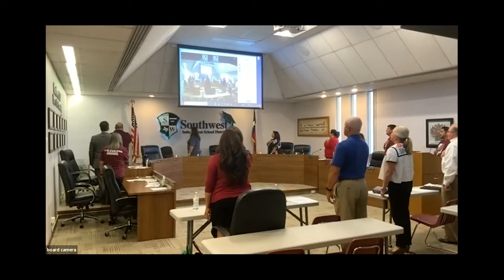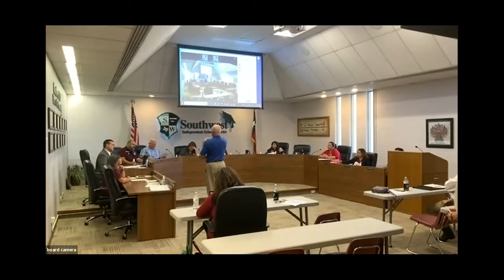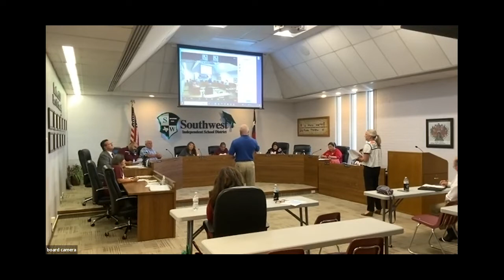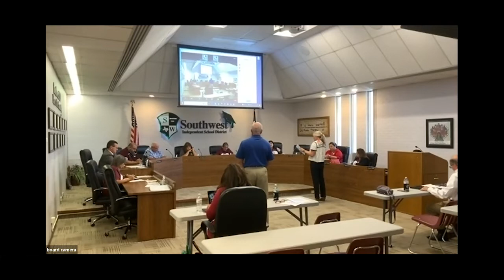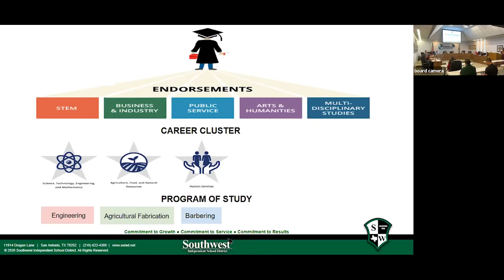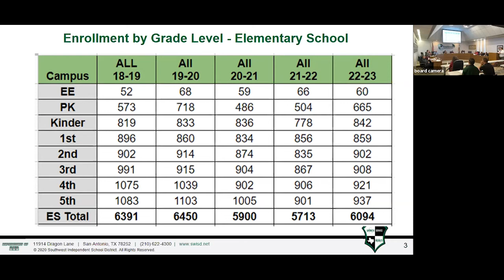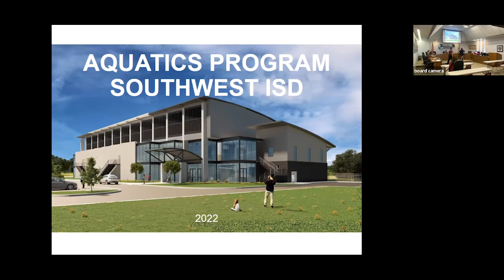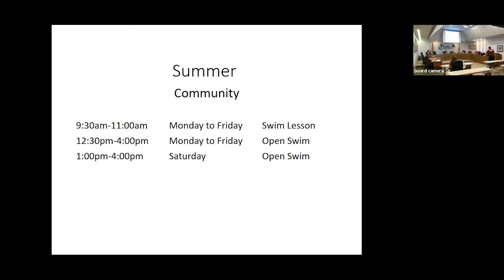Special Board Meeting Sep 2022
Special Board Meeting for Sep 2022